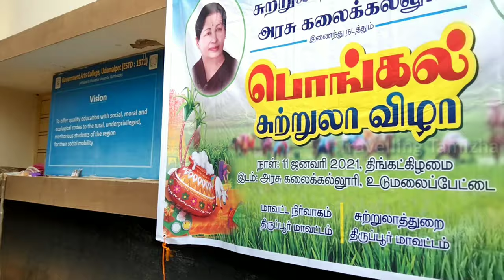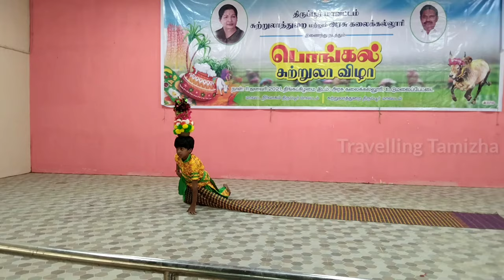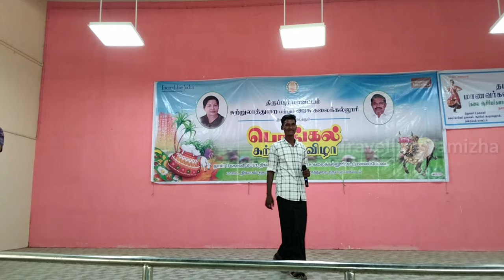Government Arts College | Arts college udumalpet | college pongal | pongal celebration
Udumalpet government arts college pongal celebration 2021 ..

உடுமலை அரசு கலைக்கல்லூரியும் , சுற்றுலாத்துறையும் இணைந்து நடத்திய கோலாகலமான  விழா... சுற்றுலா பொங்கல் திருவிழா ...